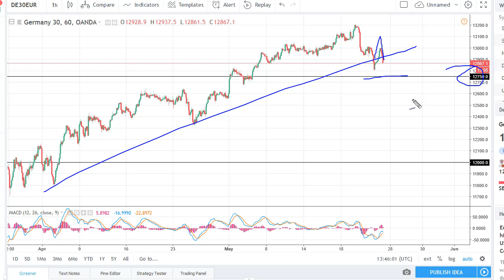Dax Technical Analysis for May 28, 2018 by FXEmpire.com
The German index rallied significantly during the session on Friday but gave back quite a bit of the gains. - DAX Forecast May 28, 2018, Technical Analysis.Find more information about Forex and Commodities News Technical Analysis Fundamental Analysis and Brokers on FX Empire